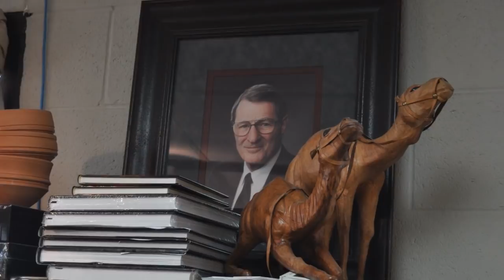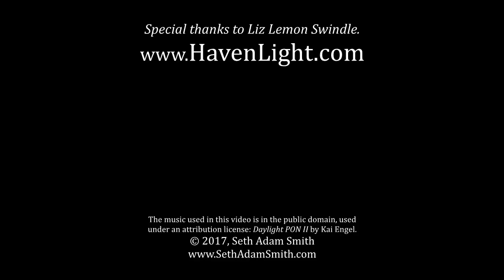Christ Knows Our Pain | Liz Lemon Swindle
Famous LDS artist, Liz Lemon Swindle, talks about being sick while painting "Gethsemane," and shares the remarkable insight she learned from Elder Neal A. Maxwell about the atonement.

READ The Biography of Liz Lemon Swindle

TRANSCRIPT of Video:

And I think, Heavenly Father, one of the greatest things He did was let me be sick while I painted the atonement.

I had the canvas sitting at home—in my studio at home. And I was working on that and I stopped for lunch, grabbed something really quick to eat and then went back to working. But within, just a few short minutes, I got very, very ill. And, I don't think emergency-room-ill but pretty close. And, I started throwing up and just was very sick. So, I'm kind of thinking: "Well, I must've gotten food poisoning—whatever I had grabbed for lunch." But it didn't go away. And it didn't go away for five months.

The day that I finished the painting and I put my signature on it, the illness was gone and I never had it again.

The thought came to me: "My word, I feel so awful. How on earth did the Lord carry all of our illnesses?" Cause one of the things Elder Maxwell told me when we talked about the atonement—on one of my visits—he, he pulled his scriptures out and he read to me about the atonement. And, at that time, he was quite sick with cancer. So, he was very familiar with pain and illness and, and how that applies in the atonement. And he told me, he said that one day that we were studying that, he said to me as if he was—he was bearing witness of it because he says: "Do you know that the Savior actually suffered for all of our illnesses? That means as sick as you've ever been He's been that sick for you. So He can understand, so He can judge you fairly."

And I had never in my life ever thought of the atonement—even though we read about it, it's in the scriptures—that it applied to our illnesses. I always thought—always thought of the atonement as sin—either sin you commit or something else, someone else's sin that has has affected you. But that was what my understanding at that point was, was just sin and—but it isn't it was anything that is pain or sorrow or of a negative nature—the atonement covers all that.

And I think, Heavenly Father, one of the greatest things He did was let me be sick while I painted the atonement. Because I was mindful every day—as I would try to put paint on that canvas—of what He must've—and not minimizing what He did—but just having a better, or at least a more humble, more quiet respect for what that meant to, to suffer in that garden. It really became real for me.

FROM SETH:

READ my books

SIGN UP for my weekly newsletter, "A Light in the Darkness."